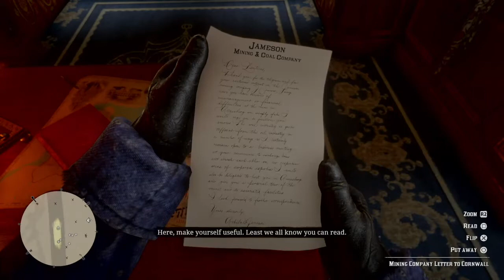Red Dead Redemption 2 Episode 5 Who The Hell Is Leviticus Cornwall ?